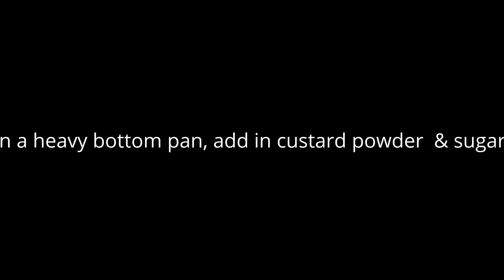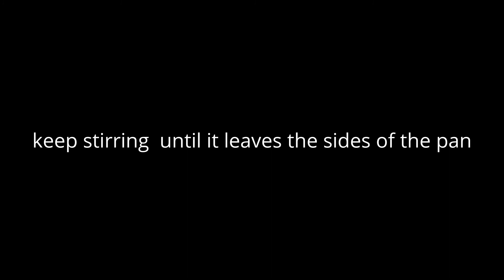Custard Powder Halwa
Custard powder halwa recipe is one of the most easiest halwa recipes that you can make for any special occassion.